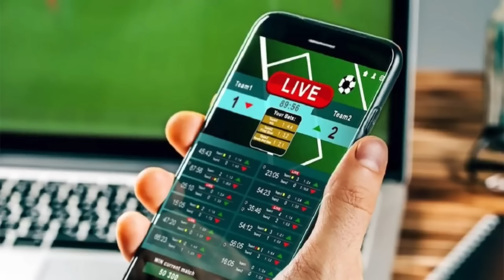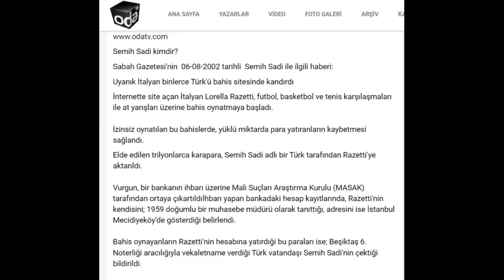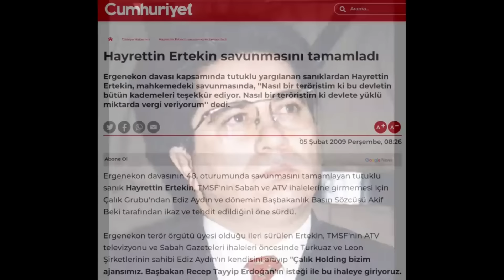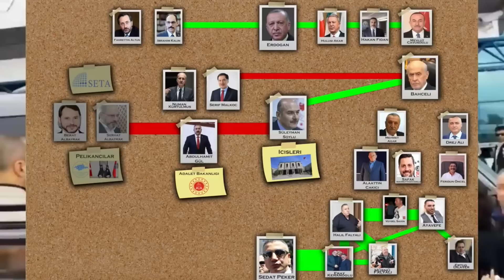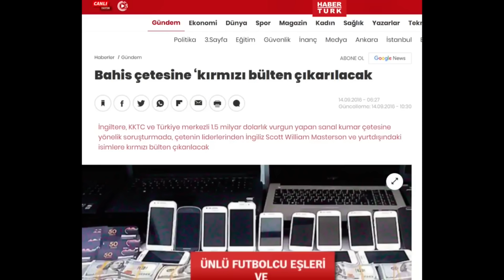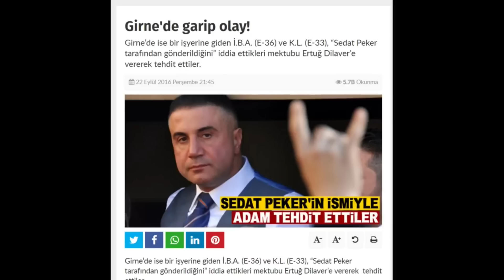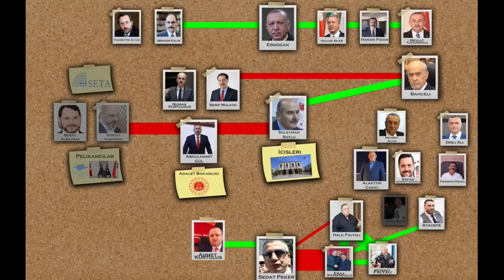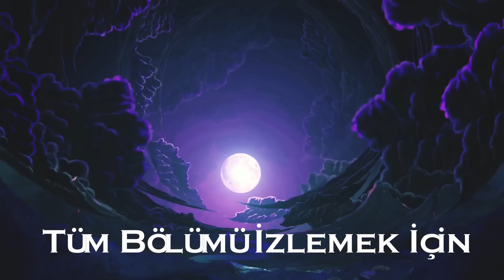Sanal Bahis Baronları ve Kıbrıs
🎬 ERLİK:
1. YouTube Kanalı:  @ERLİK

🎤 ERLİK Podcastleri:
Podcast Tadında Videolar: